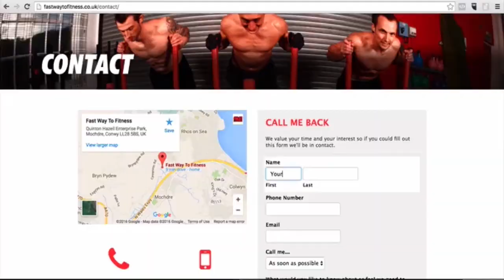Barry Woods is a dude who is getting RESULTS!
Barry Woods is one of our 1-2-1 training clients who has made a massive investment in his health and is dropping weight faster than he ever thought possible.

But his journey is FAR more interesting than just whats happening on the scales...

Check out his video to find out more about how he is transforming his life by attending our health centre in Mochdre.

Fast way to fitness is a body and life transformation gym that specialises in helping people who are unfit, unhappy or unhealthy create MASSIVE change in their life, by taking small steps every day.